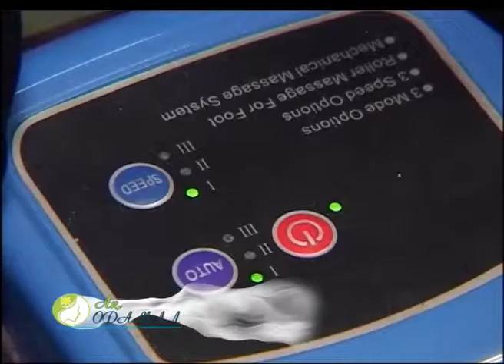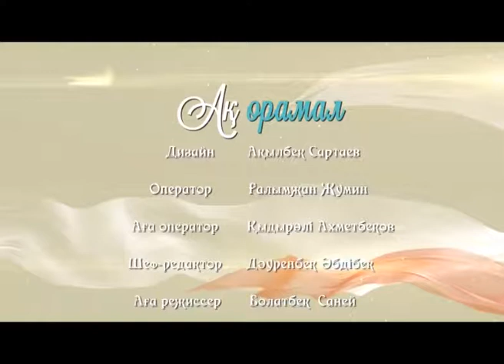Қиындықты жеңгендер!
Өмірде мұқтаж жан болып қалуыңыз мүмкін бе? Ойланып көріңізші...Сіз қиындықты қалай жеңесіз? Өмір сынағынан өту үшін бойда қандай қасиеттер болуы тиіс? Басыңызға іс түссе кімді кінәлайсыз? Мұқтаж жандарға қандай жағдай жасалып жатыр? Білесіз бе? 25-ақпан, жексенбі, сағат 20:00-де "Qostanai" арнасындағы "Ақ орамал" бағдарламасында "Қиындықты жеңгендер"! Көріңіздер!